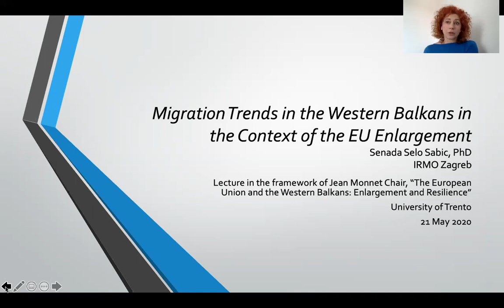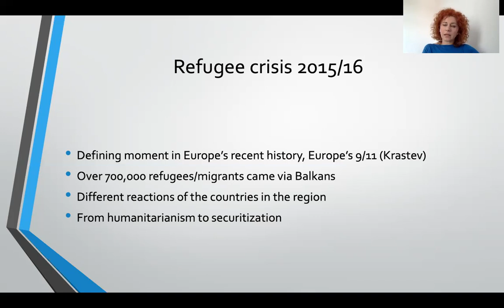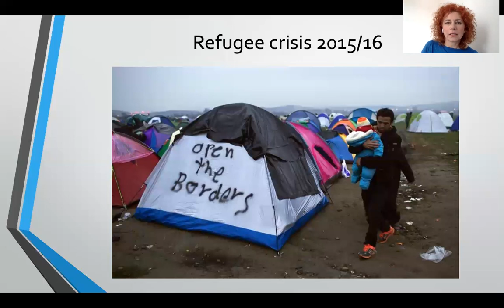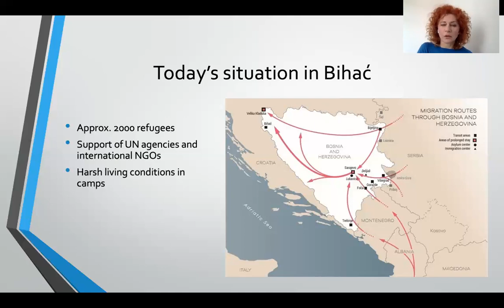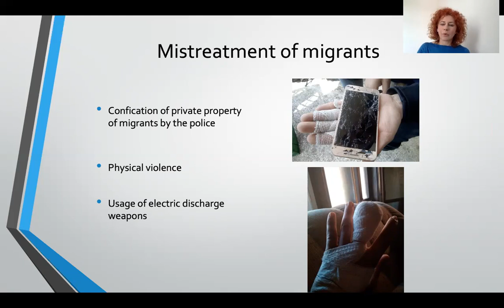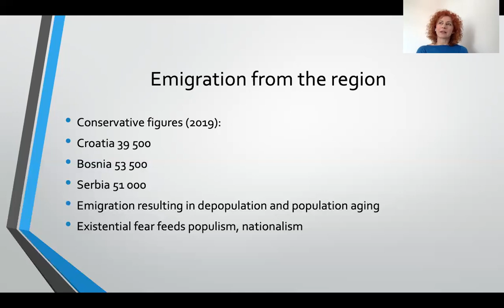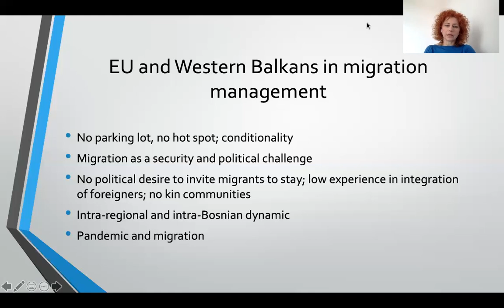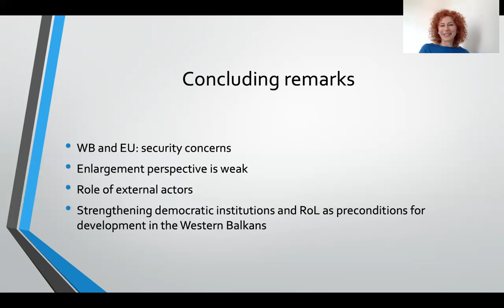Senada Šelo Šabić: Migration Trends, Western Balkans, EU Enlargement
Webinar tenuto nell’ambito della Cattedra Jean Monnet “The European Union and the Western Balkans: Enlargement and Resilience”.

Senada Šelo Šabić, Institute for Development and International Relations, Zagabria

21 maggio 2020